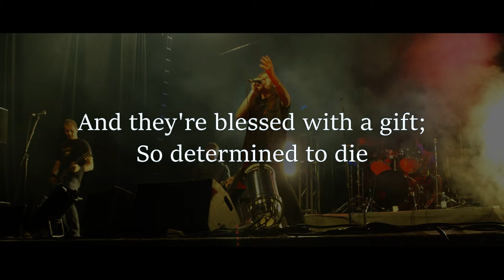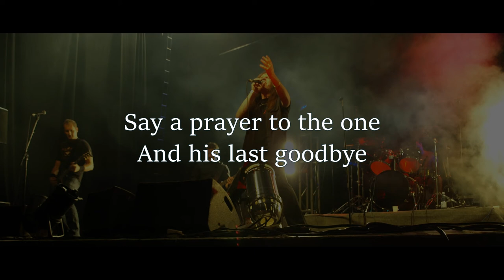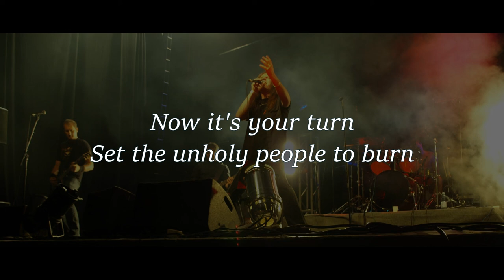Power and the Glory - Astral Doors (Lyric video)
Support Astral Doors and check out their merch and music (I couldn't find any merch site directly associated with the band, please tell me if there is!)

Video for 'Power and the Glory' by the band Astral Doors. From the album "Requiem for Time" from 2010.

I have included artist names when I could find the original artist.